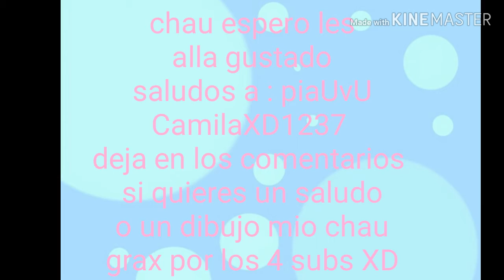♡When i'm whit you 《MEME♡ LEER DESC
Perdon por  no subir especial de navidad a ninguno de mis 2 canales sorry el proximo año estara lleno de especiales
Saludo a:
PiaUvU
CamilaXD1237
las quiero mucho
Idea original : Paint coffe